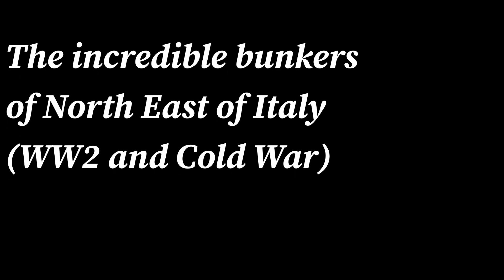The incredible fortifications of North East of Italy (WW2 and Cold War)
A short video on the Italian fortifications in the Second World War and in the Cold War. Follow the channel to see the full videos.